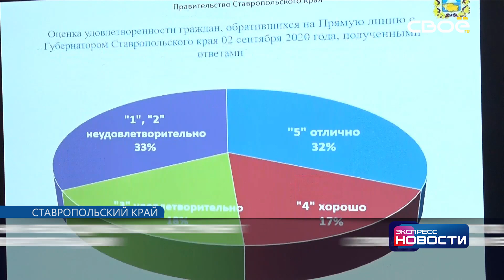Экспресс новости на Своём от 14 декабря 2020 г. 21:00